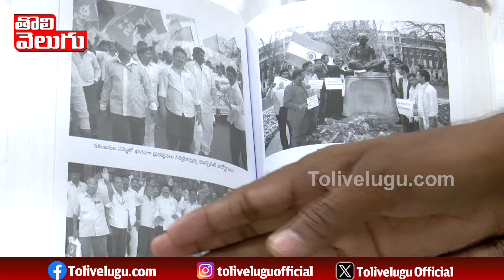సీఎం ఇంటి ముందు చెత్త వేసి..ఆంధ్ర ఉద్యోగులను గడగడలాడించి | Tipparthi Yadaiah Interview